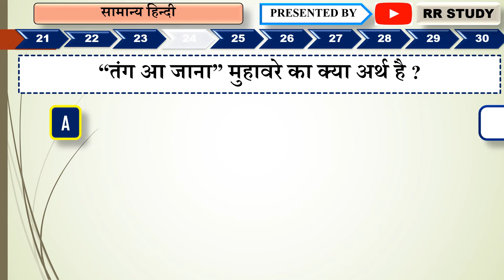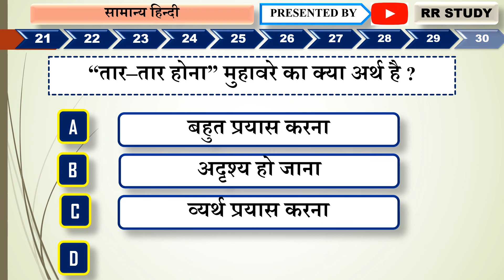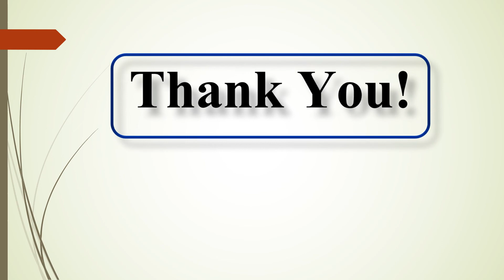MUHAVARE HINDI VYAKARAN II HINDI GRAMMER MCQ QUESTIONS:मुहावरे 13 /RR STUDY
RR STUDY

Hello friends, this is from rr study.Iss video mein humne discuss kia hai general hindi syllabus ( muhavare)  Mock Test for CTET, DSSSB, KVS, MPTET, HTET, AWES, STETs,REET,RPSC SECOND GRADE TEACHER,RPSC FIRST GRADE TEACHER,COMMAN ENTERANCE TEST RAJASTHAN,RSMSSB EXAMINATION,PATWARI,VDO,CET,NET,RAJASTHAN ADMINISTRATIVE EXAMINATION RAS,IAS etc.